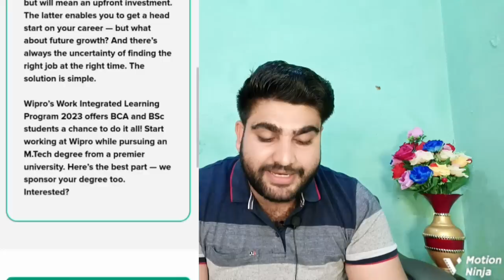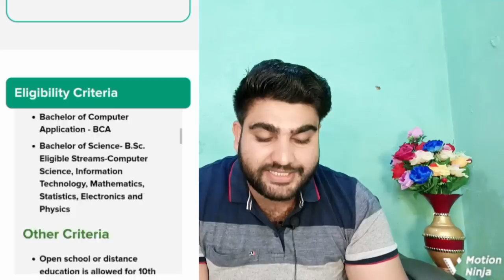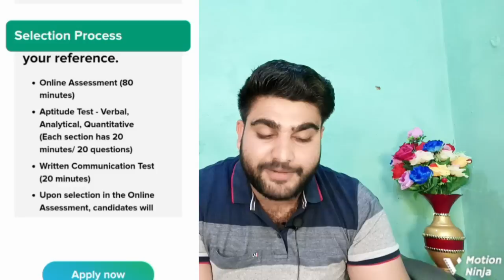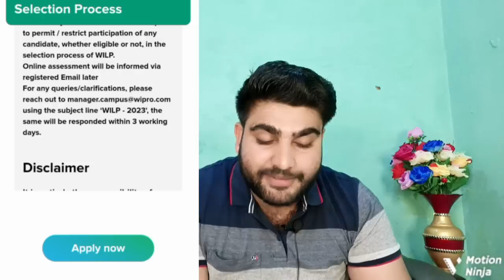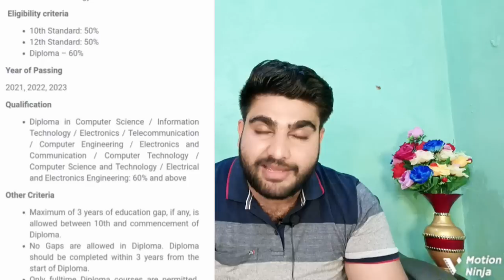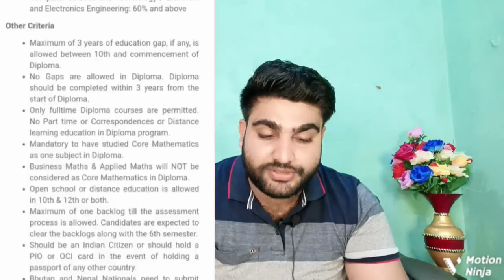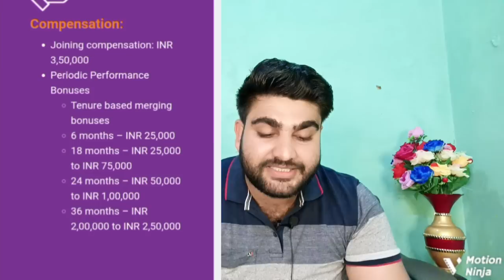Wipro Hiring Fresher | No Interview | Online Jobs at Home | Work From Home Jobs | Online Job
if you face any issue and query you can ping me on instagram

You can search on instagram as @vipulsinghranaa for my Instagram profile

unique earning app, unique earning